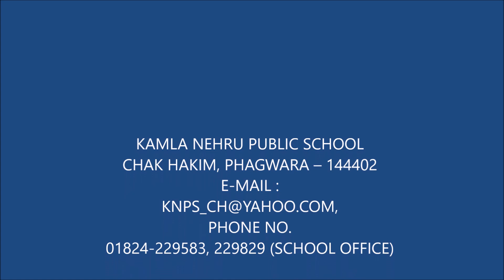Sports at Kamla Nehru Public School